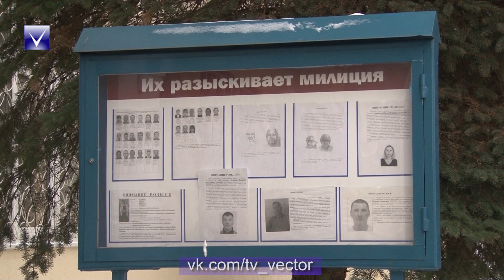Рубикон 06.03.2018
Описание